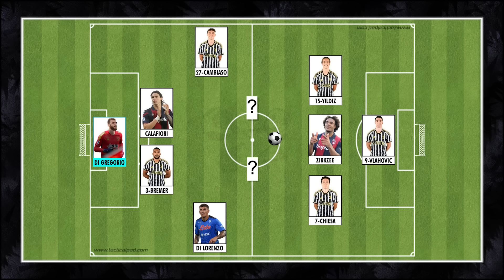JUVENTUS vs MONZA || CRAZY LINEUP & A BIG EYE ON THE FUTURE!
• Juventus vs Monza
• Paolo Montero 3 4 3
• Di Gregorio YES but for who?
• Di Lorenzo & Zirkzee as well?